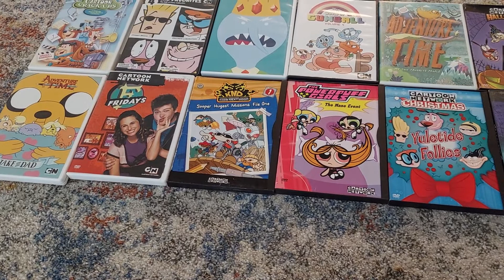My Cartoon Network DVD Collection Part 1 Of 2